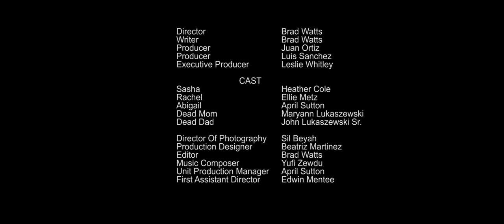Best Friends - Who's There Horror Film Challenge Submission (2013)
Check out our 2013 short film submission for the Who's There Horror Film Challenge!
This short film is called Best Friends which is about a lonely ghost looking for a friend until . . .

CREW

Director - Brad Watts
Writer - Brad Watts
Producer - Juan Ortiz
Producer - Luis Sanchez
Executive Producer - Leslie Whitley

Director Of Photography - Sil "Spike Jordan" Beyah
Production Designer - Beatriz Martinez
Editor - Brad Watts
Music Composer - Yufi Zewdu
Unit Production Manager - April Sutton
First Assistant Director - Edwin Mentee

1st AC - John Lukaszewski Jr.
2nd AC - Charles Thorpe
Still Photographer - Nick Belial
Sound Mixer - Tom Stepien
Property Master - Terrie Welsh
Gaffer - Omari Bingham
Best Boy Electric - Jordan Isreal
Key Grip - Jesse Yungbei
Grip - Marc Long
HMUA - Koko Guerra

Post Sound Mix - Brad Watts
Foley - Brad Watts
Foley - Juan Ortiz
Colorist - Brad Watts

CAST

Sasha - Heather Cole
Rachel - Ellie Metz
Abigail - April Sutton
Dead Mom - Maryann Lukaszewski
Dead Dad - John Lukaszewski Sr.

Bloody Cuts, a UK-based production company, is hosting its first ever horror film challenge – “Who’s There” – and inviting filmmakers around the world to enter.

The organizers are offering budding filmmakers the opportunity to craft some terrifying slices of fear in return for over $13,000 in prizes and a chance to have your work seen by industry top professionals including Gremlins director Joe Dante and The Walking Dead producer Gale Anne Hurd.

Entrants are invited to create a wicked-scary Horror short, under 3 minutes long, using the theme of “Who’s There?”.

Ghosts. Zombies. Vampires. Werewolves. Serial killers. Evil clowns. Mad monks. Insane cultists. Giant killer lizard beasts from hell. Found footage. Horror-comedy. Documentary. Happy, sad, mad and terrifying. As long at it’s Horror, it’s welcome in this challenge. Just make sure it’s scary.